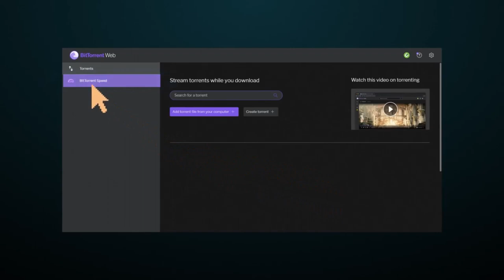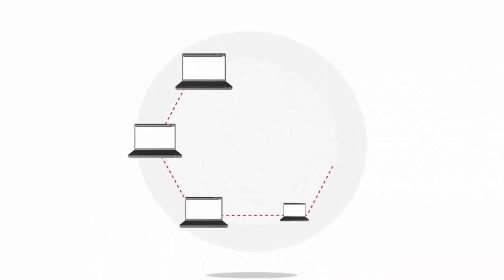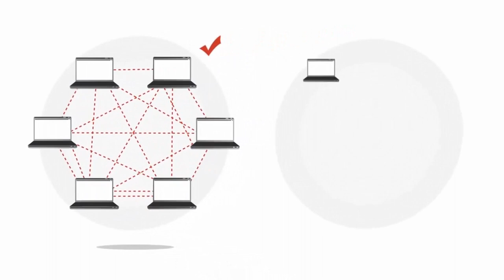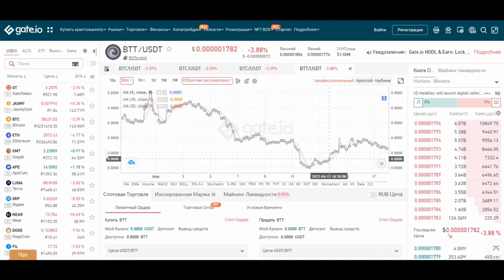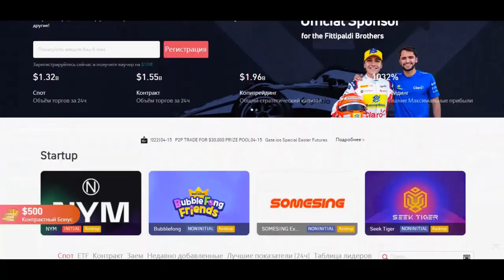🖥️BTT ОБЗОР КРИПТОВАЛЮТЫ/BitTorrent как купить на бирже Gate io